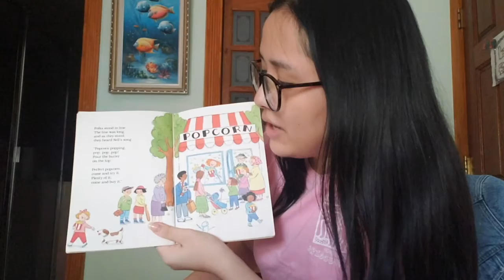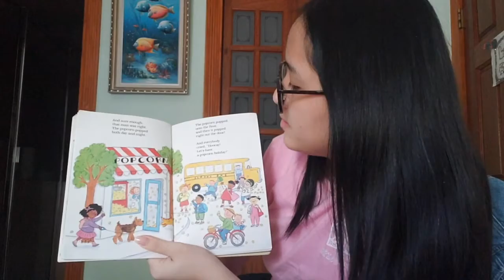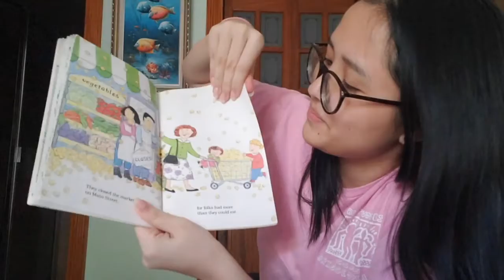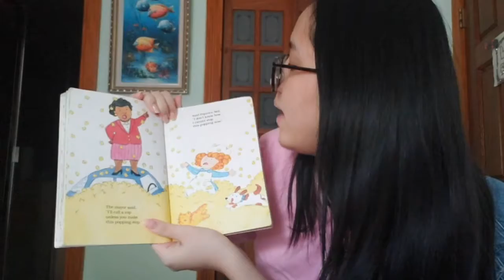Virtual Storytime (EN) - The Popcorn Shop by Alice Low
YWCA South Florida is proud to partner with amazing volunteers from across the US to bring to you Virtual Story Time! thankyou to our volunteer Allison, who is narrating The Popcorn Shop by Alice Low. Thank you for joining us!

Learn more about YWCA South Florida mission programs and getting involved . You could also make a donation to continue powering our racial justice work across the community!